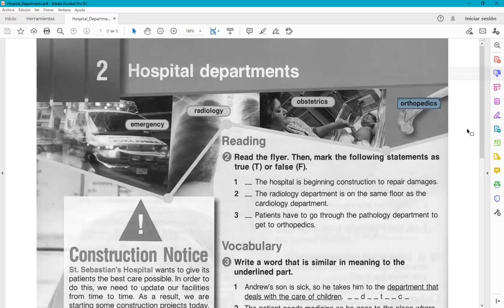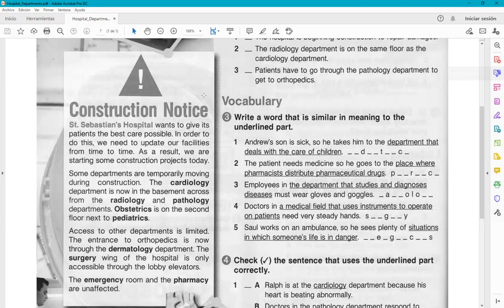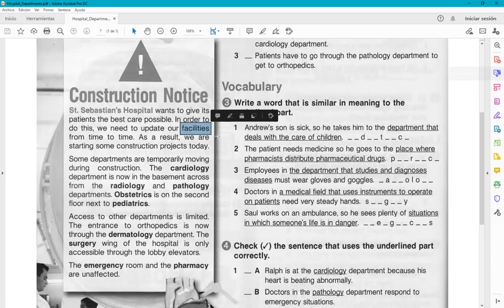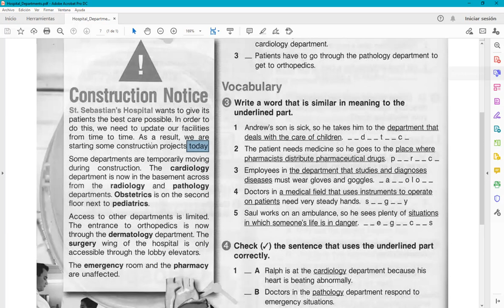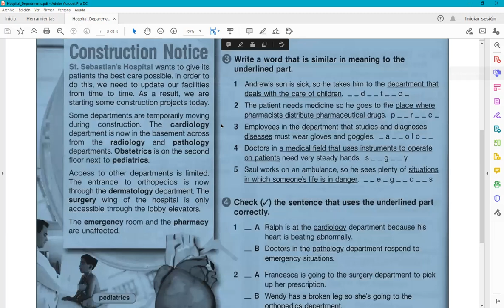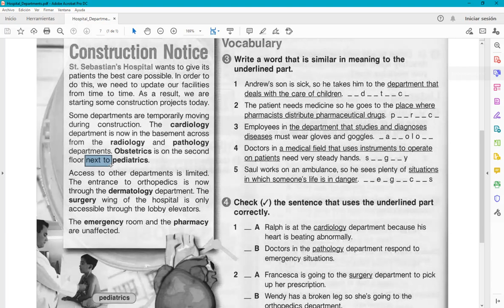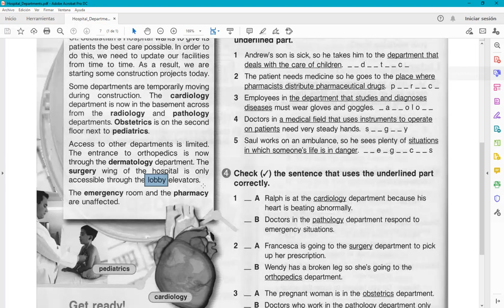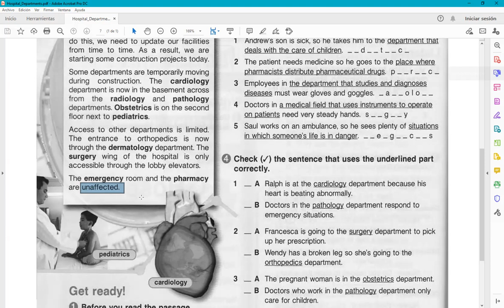Clase de Inglés de 2do Año 2do Cuatrimestre (TT) de Enfermería del 16/11/2022 (parte 1 de 2)